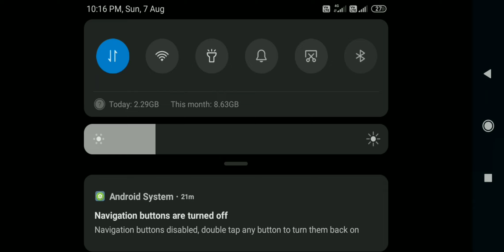Breach buggy racing game funny video Android HD gameplay walkthrough part 3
Beach Buggy Racing 2 First time play Best graphic design game racing game

Hello guys welcome roller coaster Gaming all games video I hope video achhi lage to like jarur kare thanks